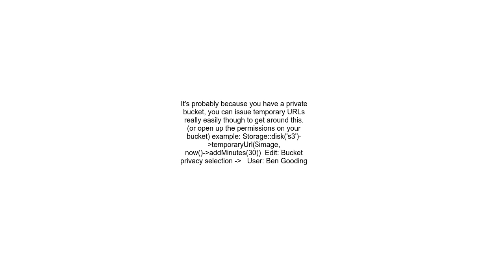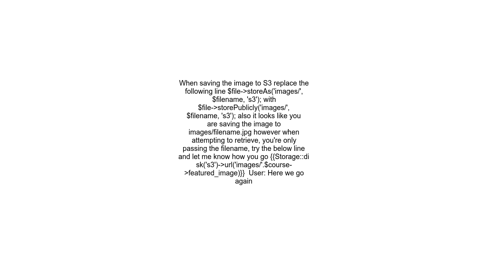Access Denied when trying to get an image through AWS s3